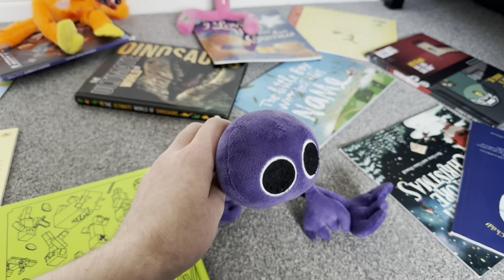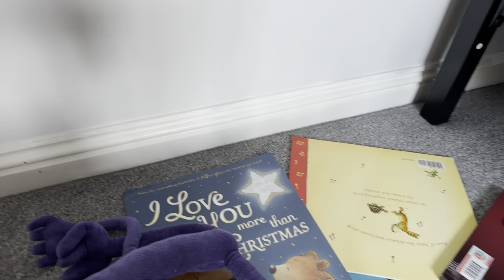The zombie war episode 5 the final fight